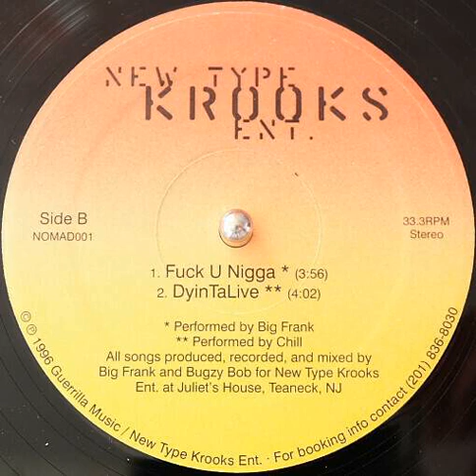Chill - DyinTaLive [1996]